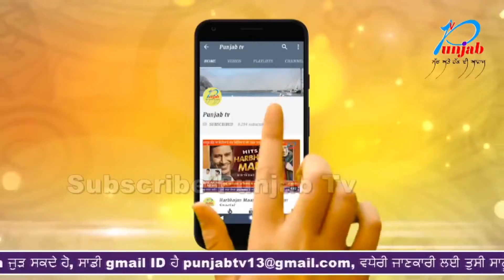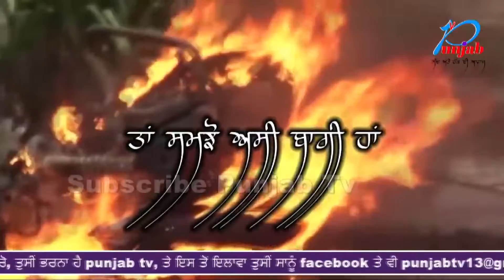ਤਿੰਨ ਮਹੀਨੇ ਪਹਿਲਾਂ ਹੋਇਆ ਸੀ ਵਿਆਹ,ਨਵ-ਵਿਆਹੁਤਾ ਦੀ ਮੌਤ